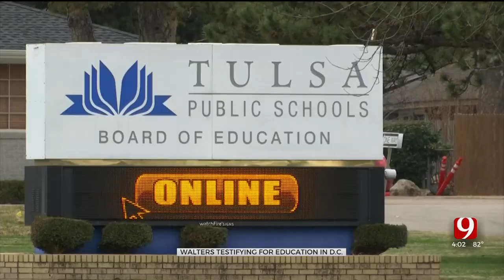'The Chinese Government Set Up In Schools To Spread Communism': Walters Testifies To US House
State Superintendent Ryan Walters testified to a US House committee on China's influence in our schools.